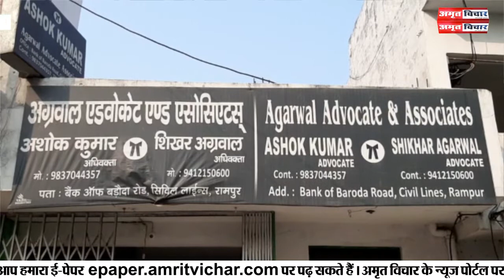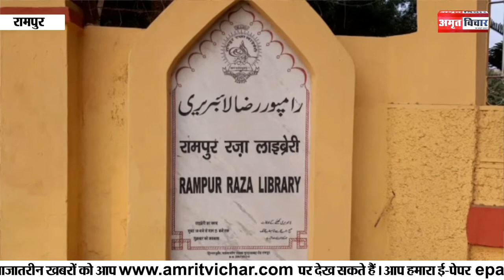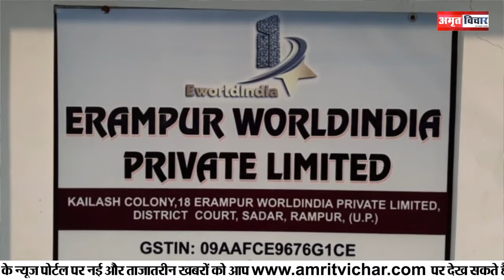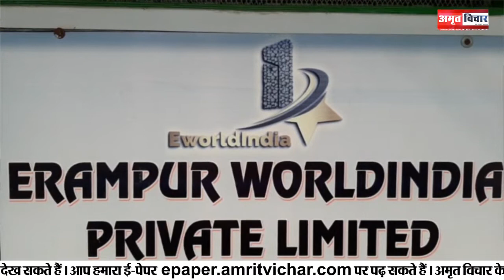रामपुर के मंझोले व्यापारियों को erampur के जरिए शिखर पर पहुंचाना चाहते हैं 'शिखर' | Amritvichar